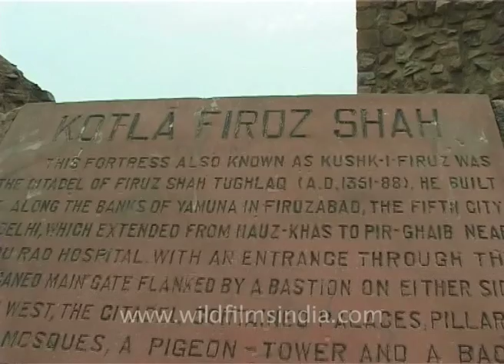Eid at Firoz Shah Kotla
The Feroz Shah Kotla or Kotla was a fortress built by Sultan Feroz Shah Tughlaq to house his version of Delhi city called Ferozabad. A pristine polished sandstone pillar from the 3rd century B.C. rises from the palace's crumbling remains, one of many pillars left by the Mauryan emperor Ashoka; it was moved from Ambala, Punjab (currently in Haryana) and re-erected in its current location in 1356.

Source - Wikipedia